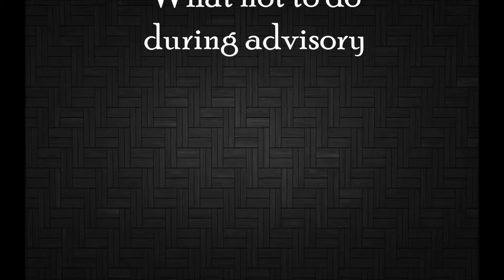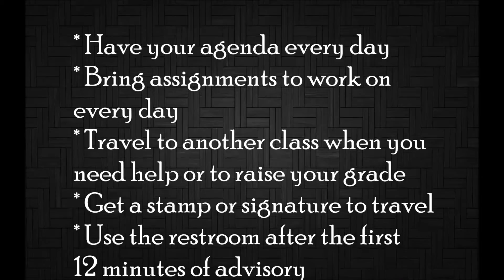Advisory Skit Fall 2016